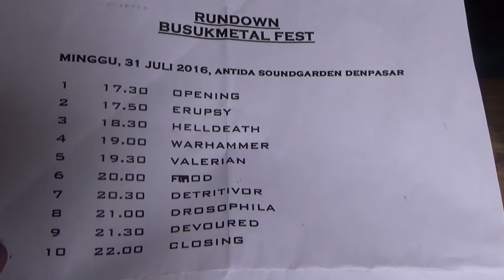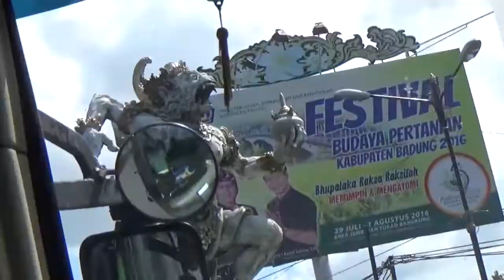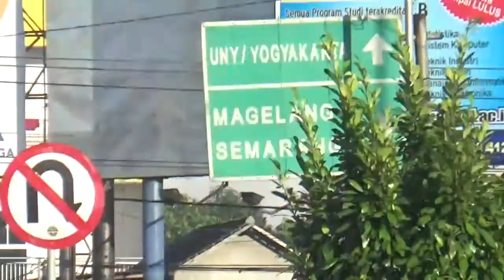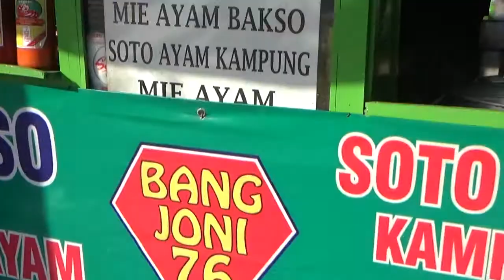SADIST VACATION DAY # 4 - balap Kapal & Drift